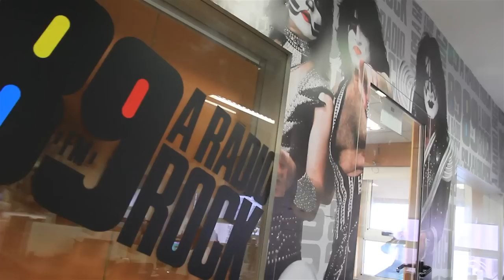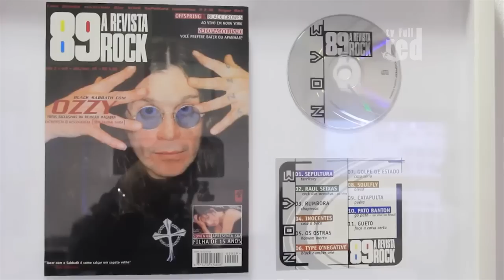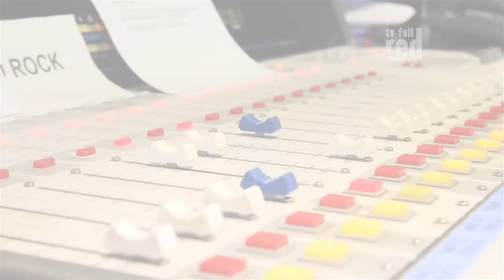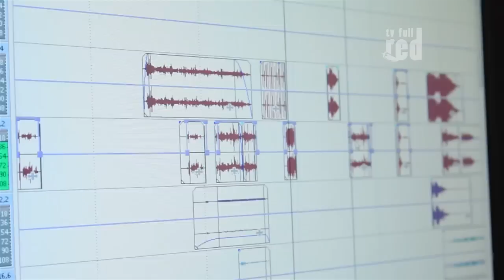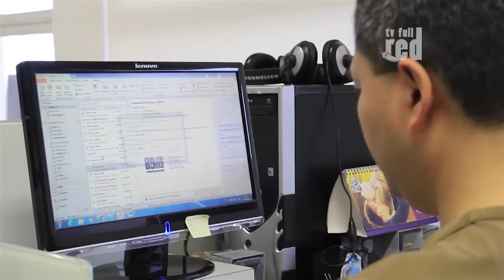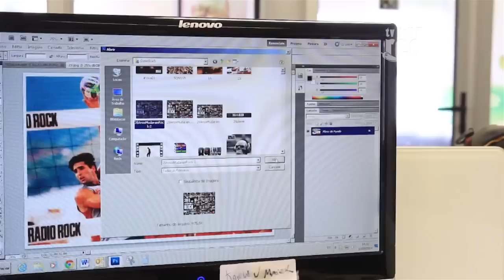Bastidores da 89 Fm a Radio Rock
TV Full Red é sua melhor opção de TV Online trazendo para você os melhores eventos e tendências. Na TV Full Red o apresentador é Você!